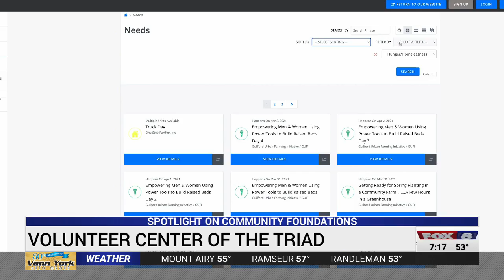Want to help but don't know how? The Triad's Volunteer Center has you covered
Many people are looking for ways to give their time and their talents to help those in need. FOX8's Katie Nordeen tells us about a resource available that can connect you with volunteer opportunities. Name the non-profit organization in Greensboro, and the volunteer center can help make the volunteer connection. Best of all, you can access this information from your home computer by just going to their website volunteercentertriad.org. It's fast, simple and really helpful.